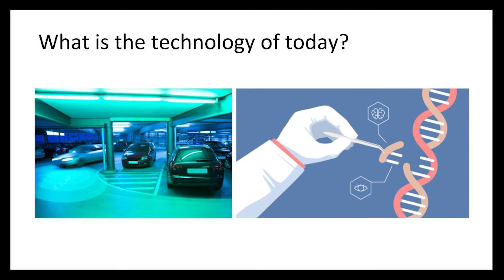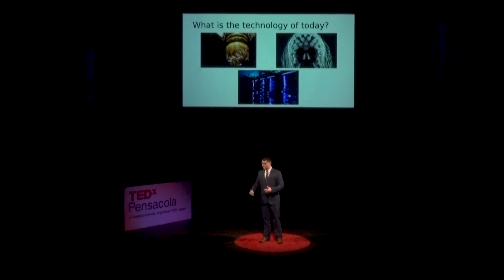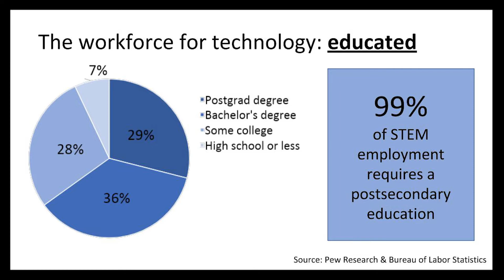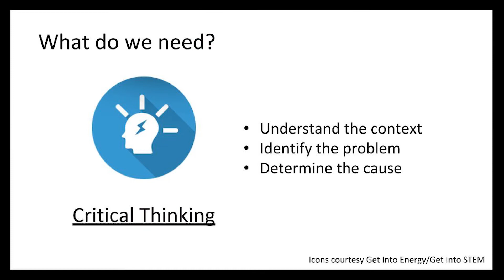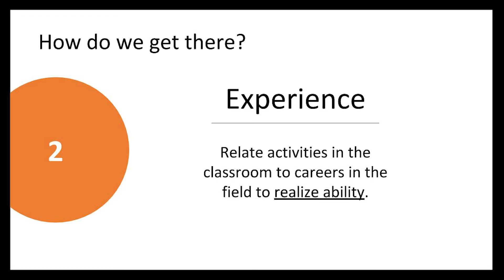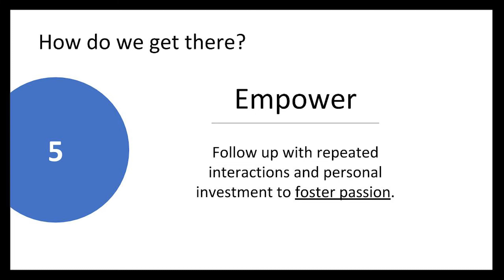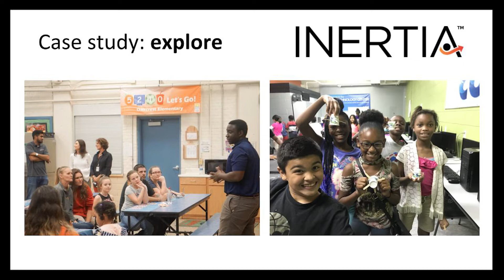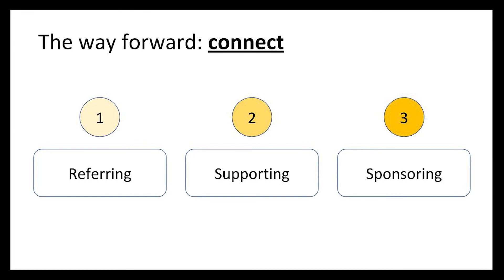How Do We Empower The Children of Tomorrow? | Carson Wilber | TEDxPensacola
While technology continues to advance with leaps and bounds at an incredible pace, education in the U.S. has lagged behind dozens of other developed countries. How can communities and schools work together to beat the constraints of time and money and provide impactful STEM education to help us catch up to the rest of the world? In this talk, Carson Wilber, cofounder of a STEM education nonprofit and educator in the Florida panhandle, explains how every member of the community can contribute time, energy and expertise within their means to create meaningful and effective opportunities for K-12 students to learn STEM and power a future where U.S. education catches up in the great technology race. Carson has worked across the Emerald Coast in robotics, software design, IT and web management, and education, in all of nonprofit, government, higher education, and private sectors. He co-founded and serves as Director of Impact for a Pensacola nonprofit, INERTIA Education Programs, Inc., as well as a Co-Founder at three technology companies touching quantum computing, artificial intelligence, distributed systems, cybersecurity, and general technology services. He visits all levels of K-12 schools across the panhandle to teach and encourage students to pursue careers in STEM and high tech and fight the "Brain Drain" to stay in the Northwest Florida area. Carson is a student at the University of West Florida for Computer Science, Cybersecurity, Mathematics, and Software Design & Development, as well as an Ambassador for the UWF Center for Cybersecurity. This talk was given at a TEDx event using the TED conference format but independently organized by a local community.